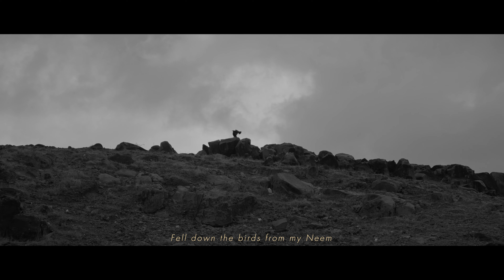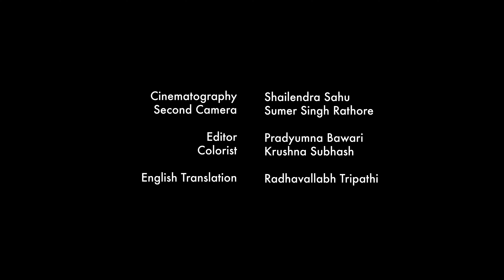Usey Le Gaye|Chinmayi Tripathi I Poet- Naresh Saxena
Song Title - Usey Le Gaye
Poet- Naresh Saxena
Composed and sung by Chinmayi Tripathi
Music produced by Joell
Mixed and mastered by Ninad Lad

Music Video Directed By Shailendra Sahu
Music Video Featuring Actor Vartika Tiwari
Second Camera - Sumer Singh Rathore
Editor- Pradyumna Bawari
Colorist-Krushna Subhash
English Translation - Radhavallabh Tripathi

Poem and Translation

हिंदी कविता

उसे ले गए

अरे कोई देखो
मेरे आँगन में कट कर
गिरा मेरा नीम
गिरा मेरी सखियों का झूलना
बेटे का पलना गिरा
गिरी उसकी चिड़ियाँ
देखो उड़ा उनका शोर
देखो एक घोंसला गिरा
देखो...

वे आरा ले आए ले आए कुल्हाड़ी
और रस्सा ले आए उसे बाँधने
देखो कैसे काँपी उसकी छाया
उसकी पत्तियों की छाया
जिनसे घाव मैंने पूरे
देखो कैसे कटी उसकी छाल
उसकी छाल में धँसी कुल्हाड़ी की धार
मेरे गीतों में धँसी मनौती में धँसी
मेरे घावों में धँसी
कुल्हाड़ी की धार।

बेटे ने गिन लिए रुपए
मेरे बेटे ने
देखो उसके बाबा ने कर लिया हिसाब
उसे ले गए
जैसे कोई ले जाए लावारिस लाश
घसीट कर
ऐसे उसे ले गए
ले गए आँगन की धूप छाँह सुबह शाम
चिडि़यों का शोर
ले गए ऋतुएँ
अब तक का संग साथ सुख दुख सब जीवन
ले गए।
स्रोत :
पुस्तक : समुद्र पर हो रही है बारिश (पृष्ठ 42)
रचनाकार : नरेश सक्सेना
प्रकाशन : राजकमल प्रकाशन
संस्करण : 2001

Translation

Carried Him Away
Naresh Saxena

Hey, will any one come and see
My Neem was cut

their uproarious chirping?
Behold
The nest that fell.

See they have arrived with the saw
They have arrived with the axe
They have arrived
with the rope to tie Him

See how his shadow is trembling
The shadow of his leaves
Which I have used to dress my wounds
See how his skin is torn apart
The edge of the axe penetrated his skin
It penetrated my songs
It penetrated my wishes
It penetrated my wounds
The edge of the axe

The son counted the money
My son and his father
He settled the accounts

They dragged Him
As an unclaimed dead body is dragged
They dragged Him like that..

They carried away the sunshine,the shadow, the morning the evening
The  chirpings of the birds
They took away the seasons
The joys and sorrows of being together with Him

The whole life they took away.

Carried Him away..

Source : Samudra par ho rahi hai barish.
Page 42.
Author Naresh Saxena
Rajkamal Prakashan edn 2001